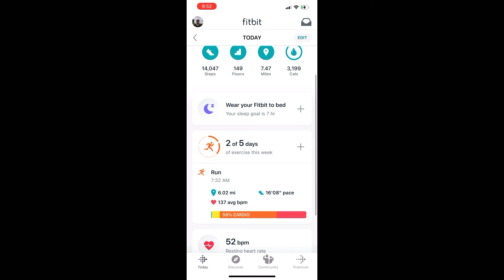When You Least Expect It | Excellent Workout, Motivation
I started out just looking to loosen up my legs as I had exercised 4 times in the last 3 days. But sometimes it’s When You Least Expect It that you have one of your best workouts. That’s what happened to me this morning. I felt good 1/2 mile into my walk so decided to try running. That felt so good I almost went a full mile running before running out of energy and walking again. I ran off and on till I was 4 miles in to my workout and then I just walked the last 2 miles.

In the end I had the best workout in this latest weight loss journey. I ran/walked 6 miles at an average of 16min 8 sec/miles.

Hopefully you find some motivation out of this. I at least will have this to motivate me next time I’m not “feeling” it and don’t want to work out!